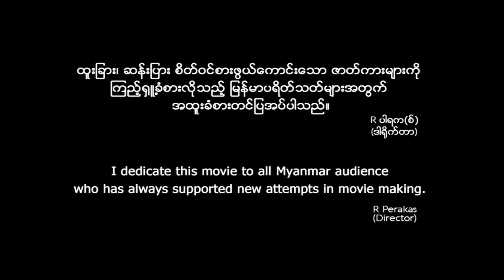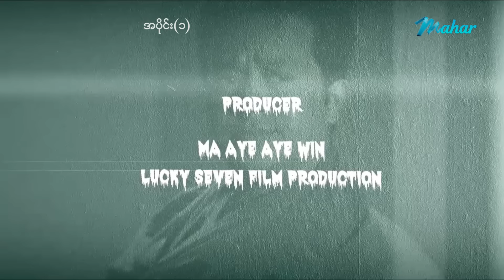တစ္ဆေပါလာပြီ ရုပ်ရှင်ဇာတ်ကားကြီး (အပိုင်း ၁) - ပြေတီဦး ၊ အိချောပို - Myanmar Movies - Horror - Love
တစ္ဆေပါလာပြီ ရုပ်ရှင်ဇာတ်ကားကြီး  အစအဆုံးကို
Mahar Mobile Application (မဟာမိုဘိုင်းအပလီကေးရှင်း) မှာ
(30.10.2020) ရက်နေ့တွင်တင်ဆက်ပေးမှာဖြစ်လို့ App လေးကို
ဒေါင်းလုတ်လုပ်ထားလိုက်ပါနော် 😍😍
Android ဖုန်းများဒေါင်းရန်

တေစၦပါလာၿပီ ႐ုပ္ရွင္ဇာတ္ကားႀကီး (အပိုင္း ၁) - ေျပတီဦး ၊ အိေခ်ာပို - Myanmar Movies - Horror - Love

Presenting daily.

မဟာ အပလီကေးရှင်းကို ဖုန်းမှာ install လုပ်ပြီး
မြန်မာဇာတ်ကားသစ်များစွာကို ကြည့်ရှုနိုင်ပါတယ်။
မြန်မာဇာတ်ကားသစ်များစွာကို ကြည့်ရှုနိုင်ပါတယ်။

Myanmar Video - Tasay Par Lar P - Pyay Ti Oo , Ei Chaw Po - Horror , Love , Drama , Romance , Funny